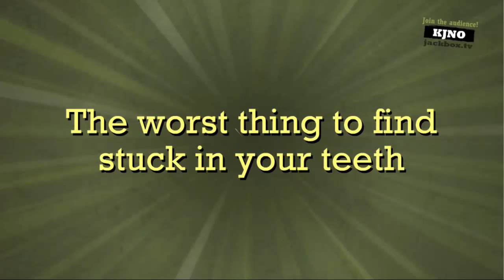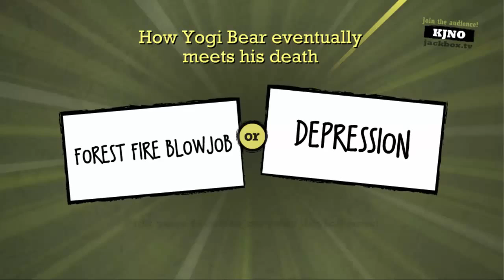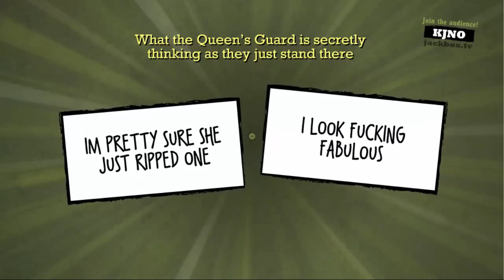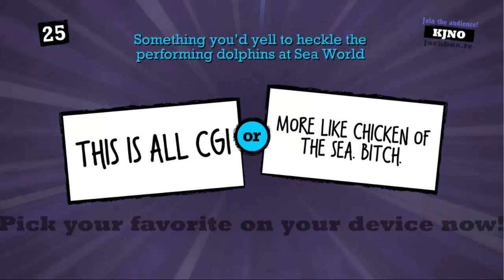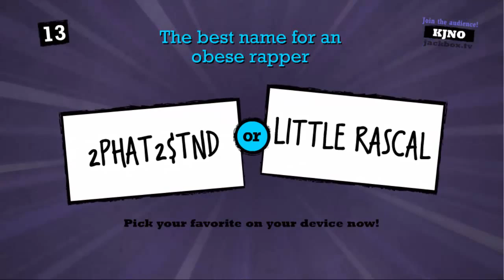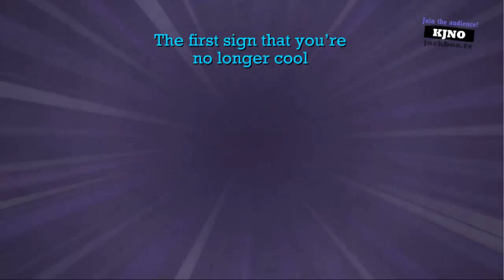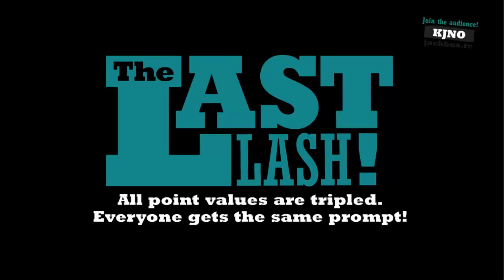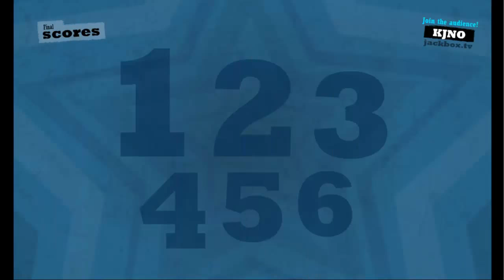Trivia Night #3 Quiplash XL (Jackbox Party Pack 2)